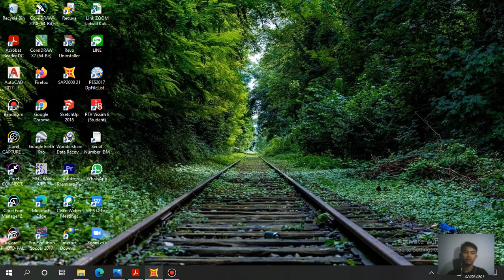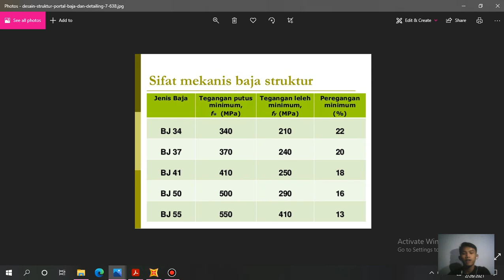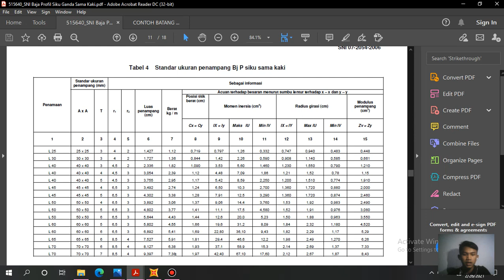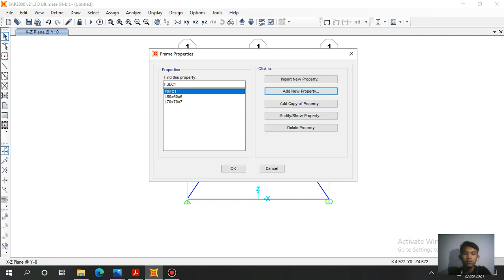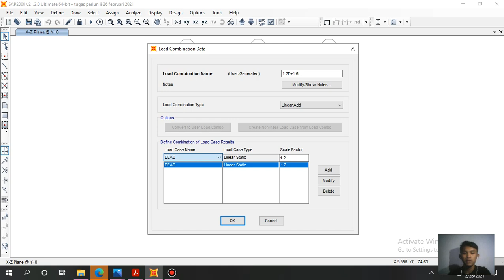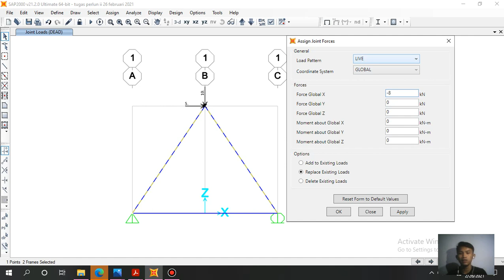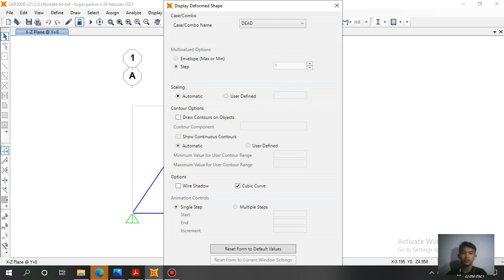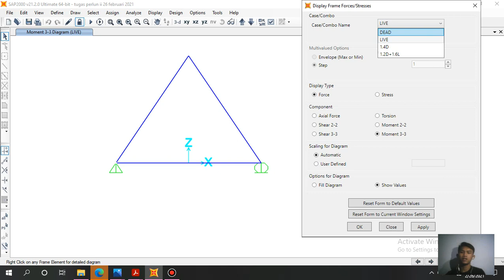How To Make & Analyze a 2D TRUSS with SAP2000 | Tutorial SAP2000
Haloo gess...
Kali ini saya memberikan sedikit ilmu terkait bagaimana sih membuat Truss 2 Dimensi dengan menggunakan software

Mau tahu gimana caranya?
Yuk simak videonya dengan baik. Selamat menonton, enjoyyyyy!!!

Jangan lupa yaa diSUKREB, LEKK, KOMEN, & SHERRR ‼️
Nyalakan tombol lonceng agar mendapatkan info terupdate dari saya 🔔🔔

Terima kasih.
Purworejo, Jawa Tengah, Indonesia
joew entertainment